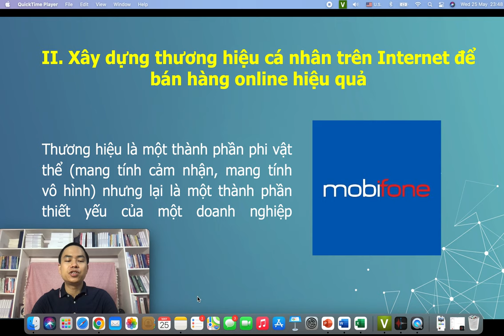Bài 5: Cách xây dựng thương hiệu cá nhân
Cách xây dựng thương hiệu cá nhân trên Internet để bán hàng online hiệu quả...

1.
2. Khóa Học Lập Kế Hoạch Kinh Doanh & Marketing Thực Tế 2022
3. Khóa Đào Tạo Facebook & Tiktok Ads 2022

Trụ sở: 3A/19, 59 Lê Đức Thọ, Nam Từ Liêm, HN